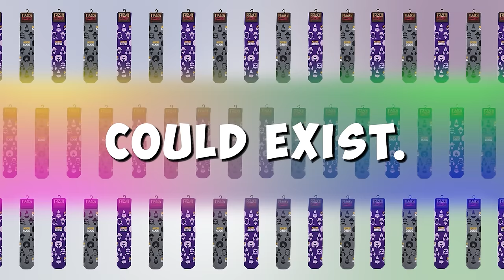BEST. ACCIDENTAL. TAME. EVER! - Ark Fjordur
*Ark: Noobs Vs Alpha Tribe, Episode 15 -* The Alpha Tribe recruits a POWERFUL new ally while the beta boys get some bats.

⌚ Timestamps:
0:00

🎶 Music 🎶